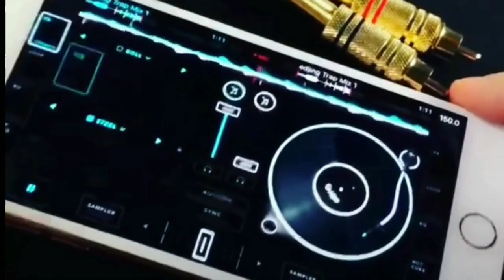MOBIL RAFFI AHMAD KECELAKAAN HINGGA TERBAKAR ?? 😱